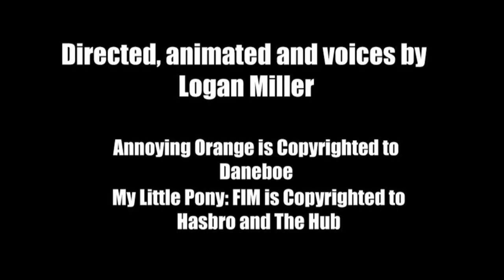AO meets My Little Pony part 2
The Sequel to my 3 part Annoying Orange meets My Little Pony mini-series!

Sorry Daneboe, really love your work, but not the Annoying Orange.